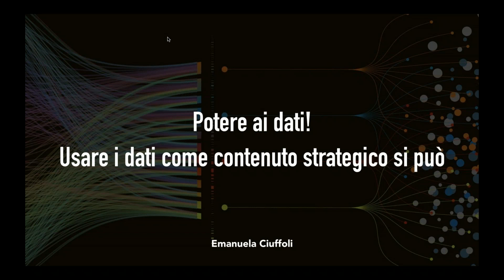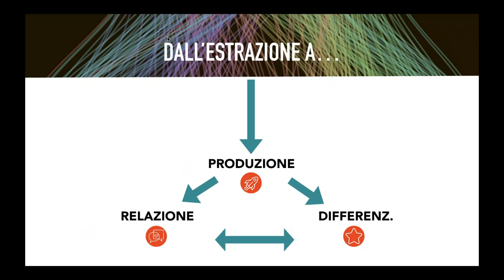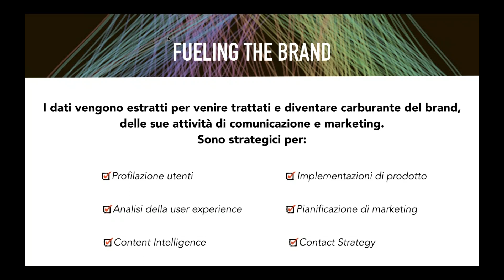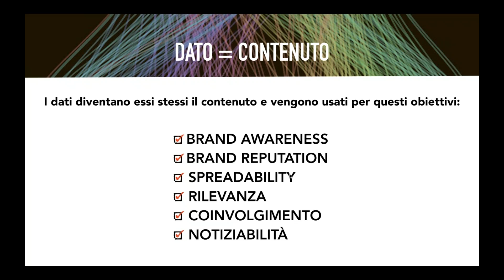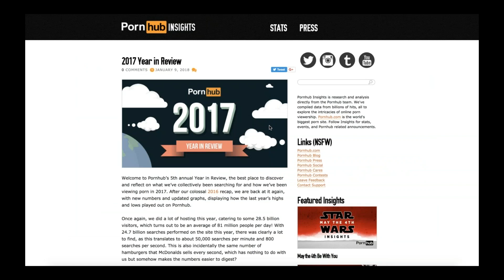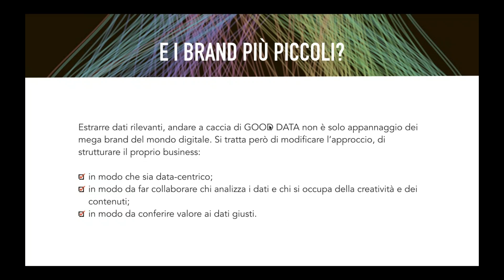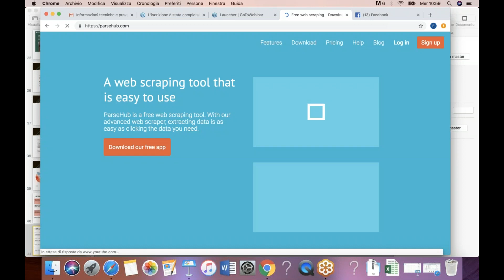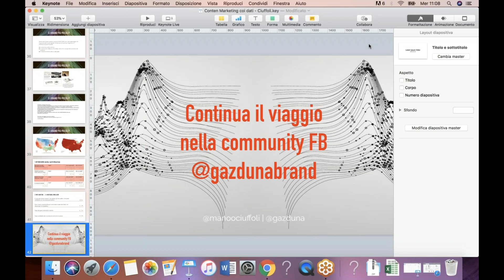Potere ai dati! Usare i dati come Contenuto strategico si può - Emanuela Ciuffoli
Quando si parla di dati lo si fa spesso dal punto di vista dell'analisi strategica o della data science, ma i dati possono costituire la base di un contenuto fortemente differenziante. Pornhub e Spotify lo hanno capito (e sfruttato) benissimo e anche realtà più piccole si sono mosse per alimentare la loro Content Strategy con dati che possano avere un impatto sui consumatori e visibilità sui media. È quindi possibile, anche per azienda che non siano data-driven, trattare il dato come una risorsa per comunicare i propri "points of difference"? Nel webinar analizzeremo diversi case study e utilizzeremo un tool per capire come valorizzare i good data nel nostro progetto di Content Marketing.

Day+ 2018 - Content Marketing
Contribuiamo all'iniziativa del Web Marketing Festival "Fermiamo il Corpo e AzioniamoLaMente".